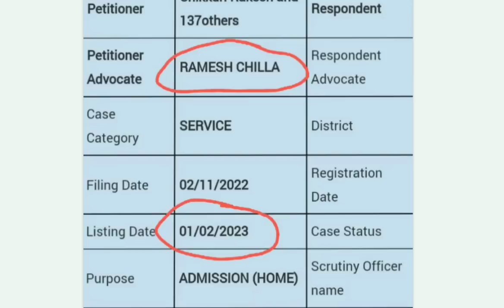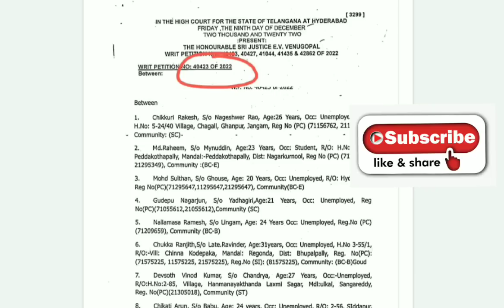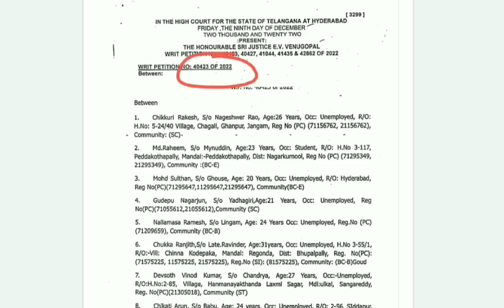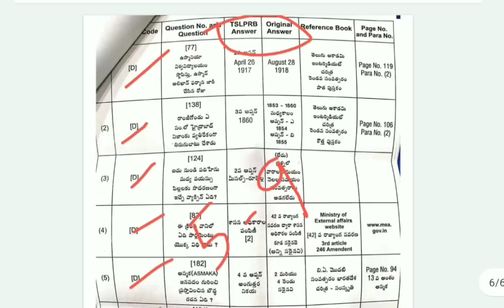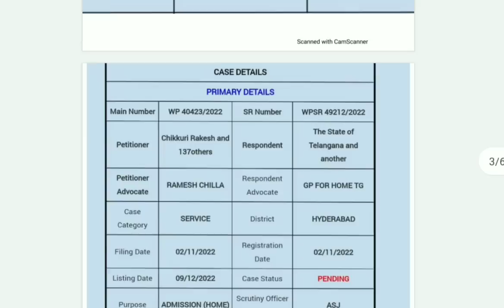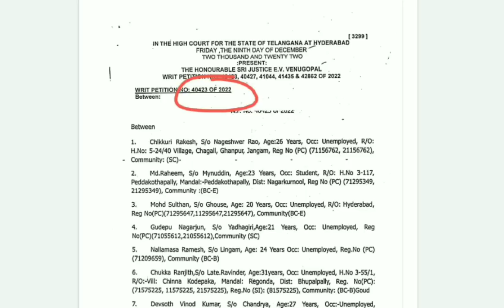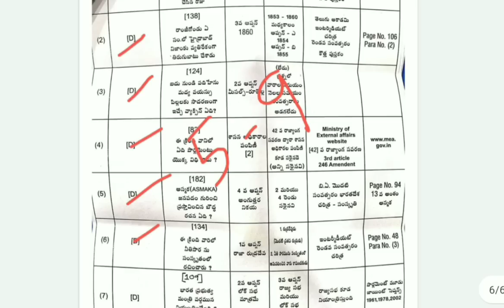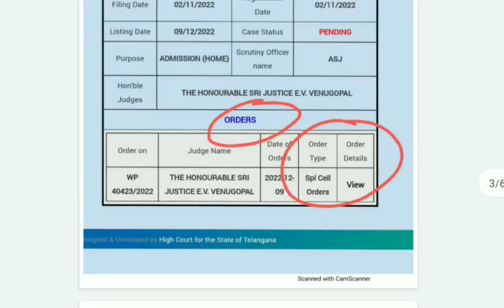హైకోర్టు లో SI,PC Case ఫబ్రవరికి Postpone నిజమెంత ?